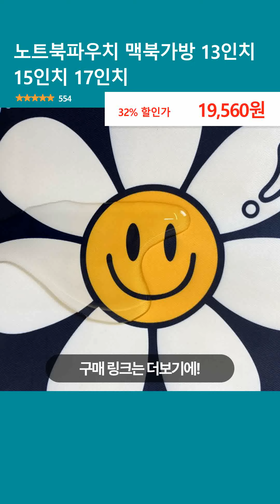노트북파우치 맥북가방 13인치 15인치 17인치